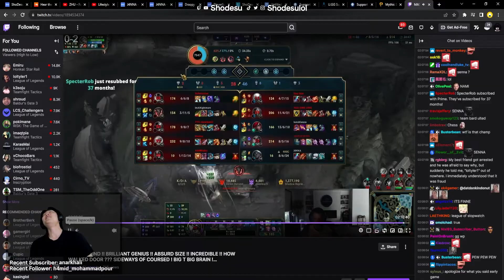TYLER1 CALLS ME THE MOST USEFUL SENNA HES EVER HAD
Got @TYLER1LOL  in one of my stream games when I was smurfing. He was very impressed with my Senna!!